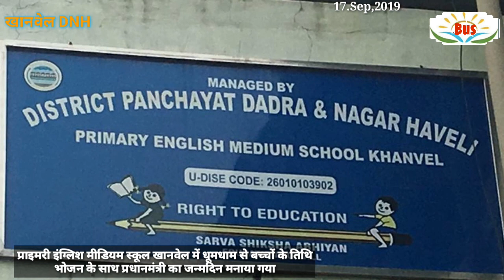प्राइमरी इंग्लिश मीडियम स्कूल खानवेल में धूमधाम से बच्चों के तिथि भोजन के साथ प्रधानमंत्रीBIRTHDAY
प्राइमरी इंग्लिश मीडियम स्कूल खानवेल में धूमधाम से बच्चों के तिथि भोजन के साथ प्रधानमंत्री का जन्मदिन मनाया गया

DNHभाजपा प्रदेश अध्यक्ष
 हसमुख भंडारी

दादरा नगर  हवेली के समाचार  देखने के लिए  इस चैनल  को